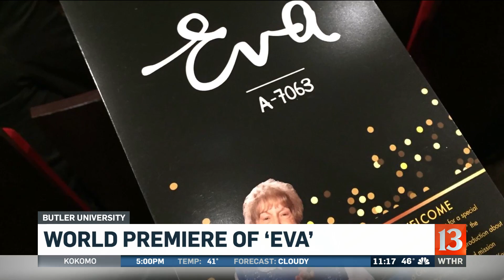World premiere of 'Eva'